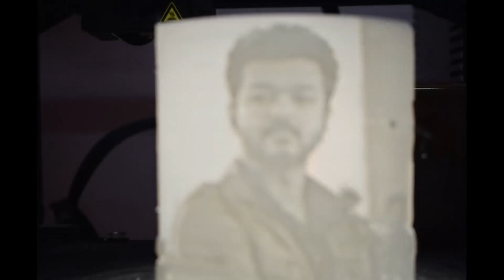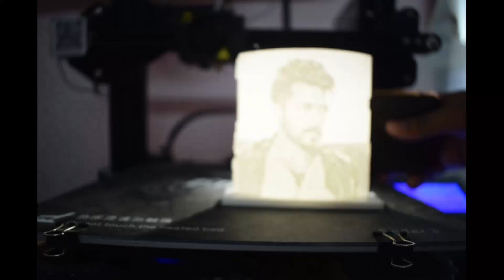Creality ender 3 review | After 2 years | Best 3d printer (தமிழ்) | Is that worth in 2020 | part 1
Creality ender 3 best buy link amazon